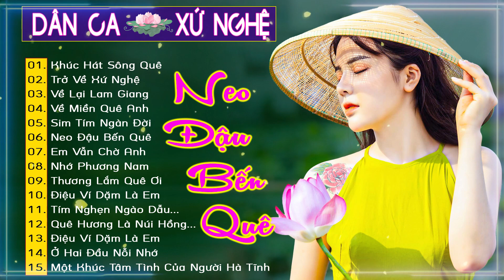Neo Đậu Bến Quê 🌸🌸 THANH TÀI ll Chàng ca sĩ trẻ gây thương nhớ Triệu người nghe